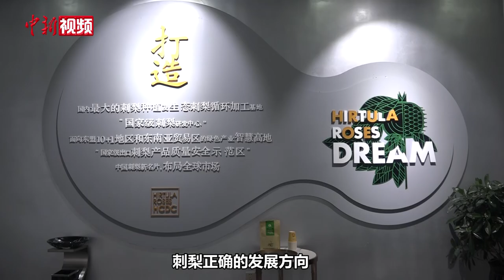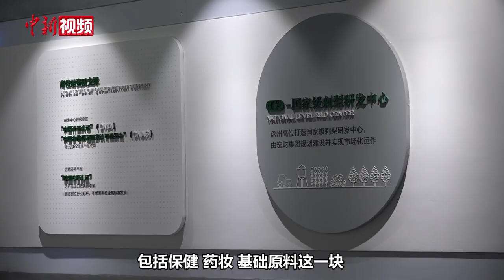放下教职来大陆 台湾教授的贵州刺梨“奇遇记”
1964年出生在台湾新竹的余严尊，求学、成长、工作都一直在台湾，如果2009年没有在台北国际食品展留意到那张写着“山王之果、维C之王”的贵州刺梨海报，或许余严尊还会继续在台湾宜兰大学任教。
        刺梨是在贵州大面积生长的天然野果，素有“维C之王”的称号，同时因其含有的丰富的VC、VP和SOD ，亦被科学界称为“三王之果”。在台北初识刺梨时，余严尊就被这颗神奇的野果深深吸引，而彼时了解到贵州刺梨产业正陷入发展瓶颈，余严尊便利用假期，来回往返于贵州和台湾之间，对刺梨原材料作一些初步科研，以协助贵州在刺梨可发展方向上做一些开拓。
        “贵州刺梨需要科技植入高质量的发展。要扭转学术的‘腿粗’，产业的‘腿细’而没有办法大步迈向前的现状。”2015年，在家人的支持下，余严尊放下人人称羡的大学教职工作，跨越海峡来到贵州，自此，他每天“朝8晚11”，全身心扑在了刺梨上。这些年来，余严尊与贵州的科研工作者们一道成立了中国刺梨产业研究院，通过科技为刺梨产业发展赋能